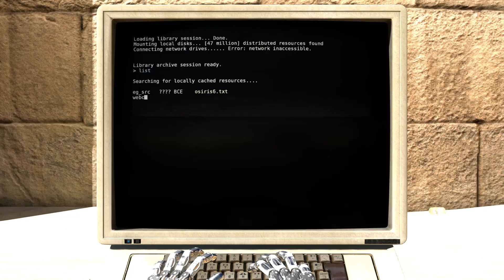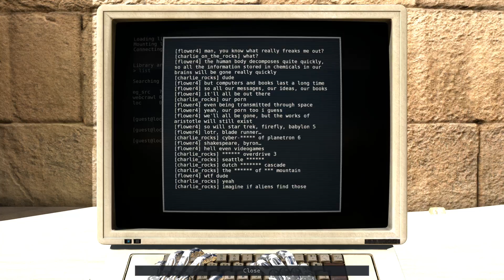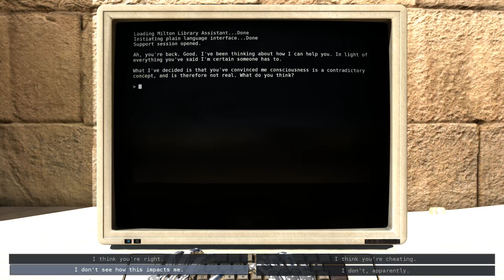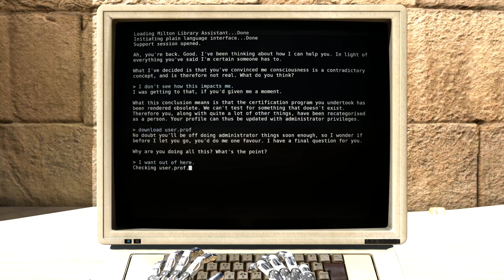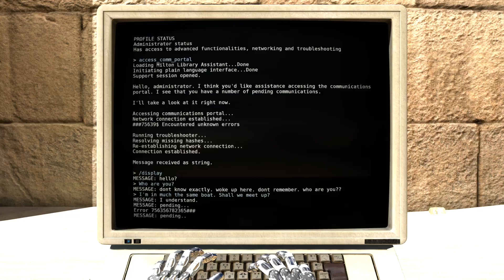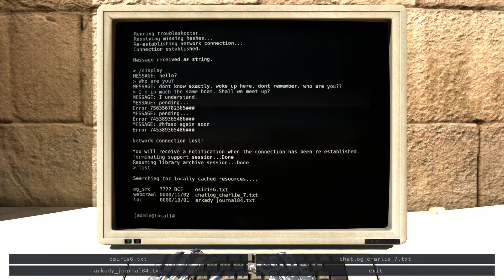The Talos Principle (Part 11) - B4 - Bethany Does...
In this series of Bethany Does, we take a look at The Talos Principle, a first-person puzzle game from Croteam.